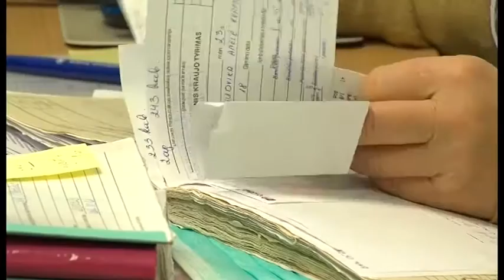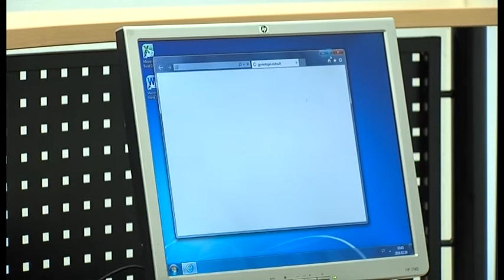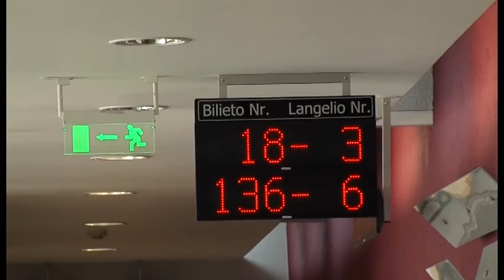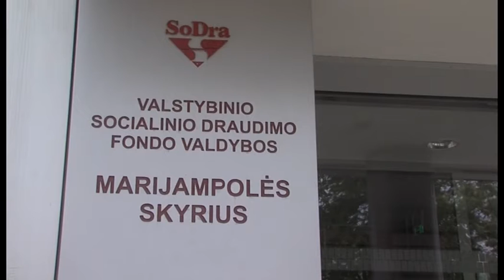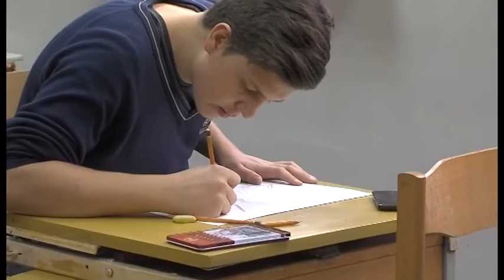2016-02-09 Marijampolės TV žinios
- "Sodra" skelbia apie papildomas socialines garantijas būsimoms mamoms. Nustatant teisę į motinystės pašalpą, bus keliami mažesni reikalavimai. Šiais metais padidėjo galimybė gauti pašalpas darbo netekusioms moterims.
-  Lietuvos mokinių dailės olimpiados Marijampolės savivaldybės etape gabumus demonstravo kelios dešimtys jaunųjų dailininkų. Moksleiviai savo darbuose šiemet turėjo atspindėti labai plačią temą “Mano namai”.